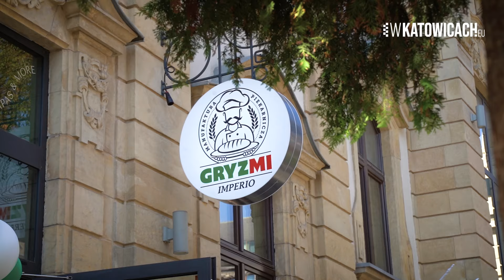Popularna piekarnia Gryzmi otworzyła się w Katowicach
Gryzmi to nowy lokal w Katowicach, który otworzył się w ubiegłym tygodniu na ulicy Dworcowej. Popularna w internecie piekarnia działa od lat w Zabrzu. Zainteresowanie piekarnią w naszym mieście jest ogromne. Lokal prezentuje się naprawdę ładnie, a jedząc dania wewnątrz możemy podglądać prace piekarzy. Odwiedziliśmy Gryzmi w Katowicach.